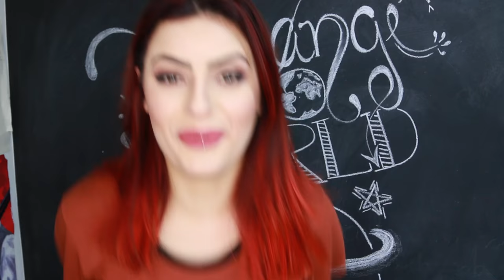CRIANDO KIT DE UNHA CASEIRA SEM GASTAR NADA (NAIL ART) #2 | KIM ROSACUCA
!ATENÇÃO!

Kimberli Carvalho
Complemento: Apto 115
Cidade: Curitiba
Estado: Paraná
CEP: 81110010